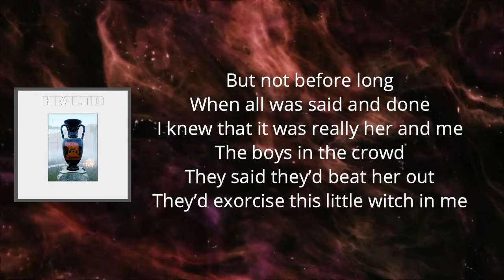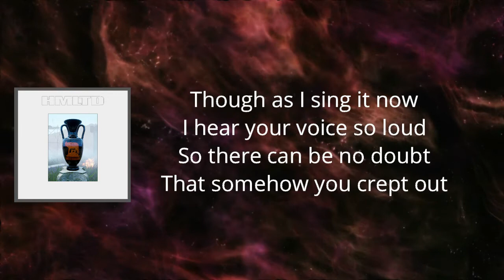HMLTD - Joanna (Lyrics)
Joanna   Lyrics:

When I was young I had a friend
Father said she was make-pretend
Joanna was her name and life was innocence
Doctors tried to claw her out
And pills tried to push her down
She was part of me, she came back again

But not before long
When all was said and done
I knew that it was really her and me
The boys in the crowd
They said they’d beat her out
They’d exorcise this little witch in me

By the time that all
The teachers had arrived
It was too late
They bludgeoned her to death
Outside the gate
She slipped away
Into the summer rain
And never was the same

Oh Joanna dear
I thought this song would make you disappear
And banish you somehow
Though as I sing it now
I hear your voice so loud
So there can be no doubt
That somehow you crept out